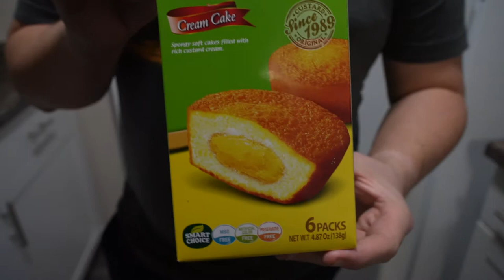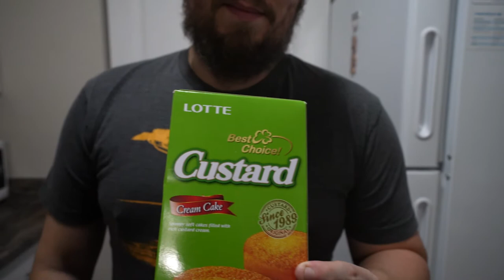LOTTE Custard Cream Cake Korean Snack - What's Good?